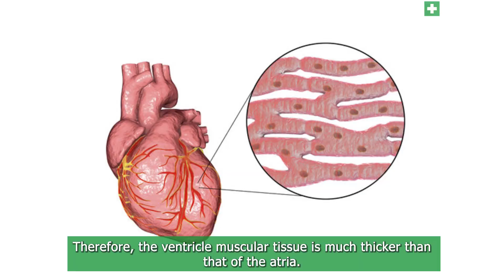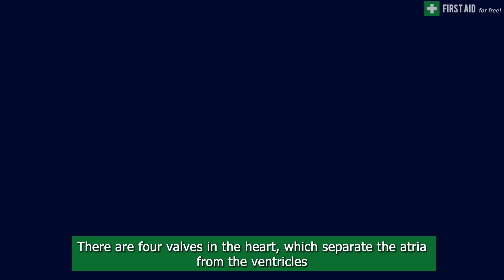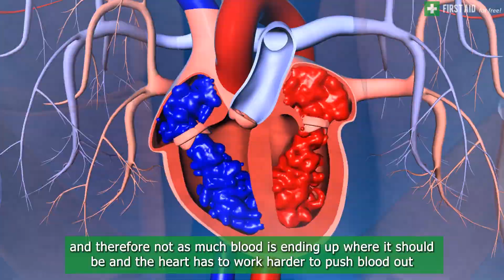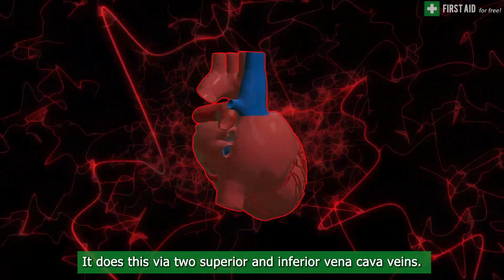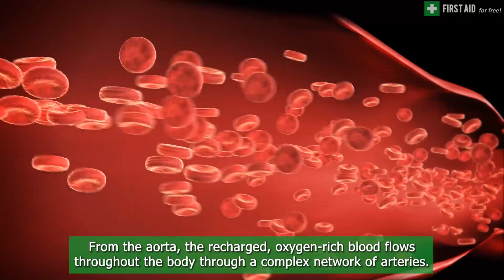The Heart's 4 Life-Sustaining Chambers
Do you know the critical role each of the heart's four chambers plays in keeping you alive? Understanding how the heart pumps blood can help you safeguard its function.

That's why this video examines the heart's incredible four-chamber system in easy-to-grasp detail.

Learn exactly how the right and left atria and ventricles work together to circulate oxygen-rich and oxygen-poor blood throughout the body.

We’ll also cover:

✔️ The location of all 4 chambers

✔️How valves stop backward blood flow

✔️The conditions affecting chamber functioning

✔️Lifestyle tips for a healthy heart

Protect your precious tickers by understanding what makes it works so hard for you day and night!

Know the symptoms, save a life!